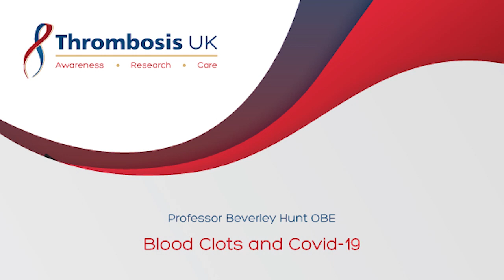Blood Clots and Covid 19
Professor Beverley Hunt OBE message from Thrombosis UK